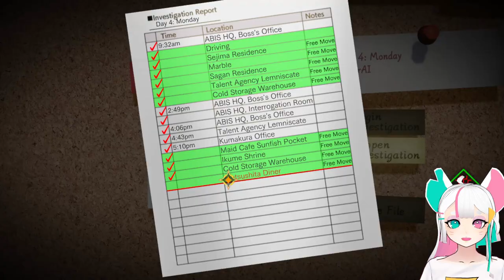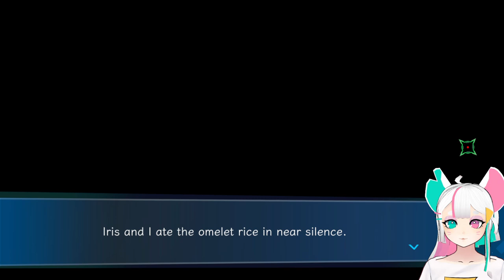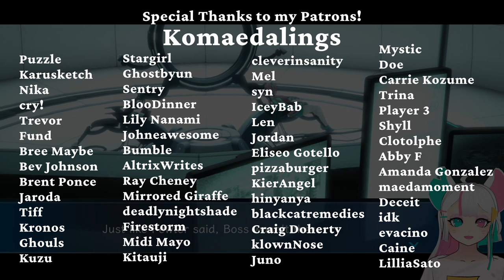EXPOSING NAIXATLOZ The Truth Revealed? | AI The Somnium Files Let's Play 16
Welcome to Tesa's Conspiracy Theory Podcast ft Ota and me (who is forced to listen)